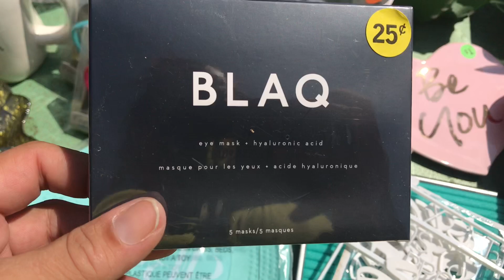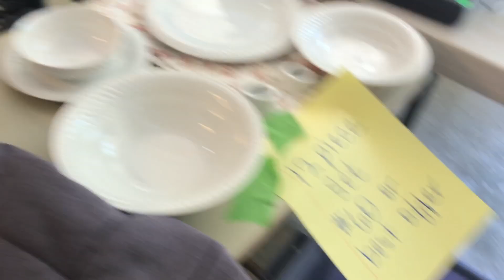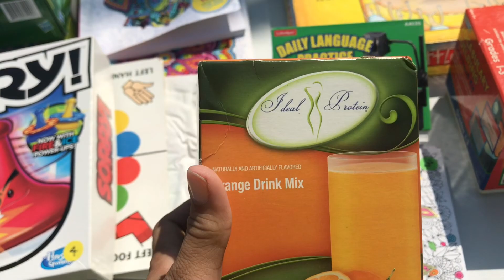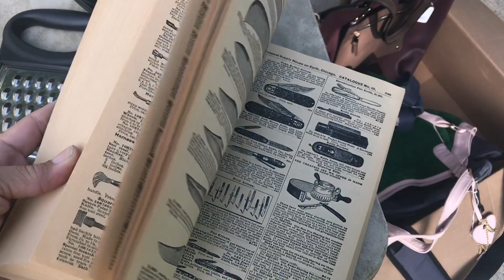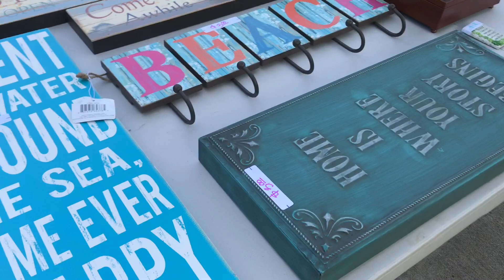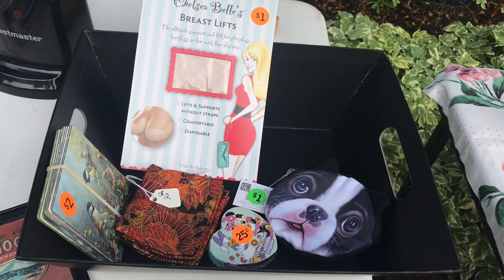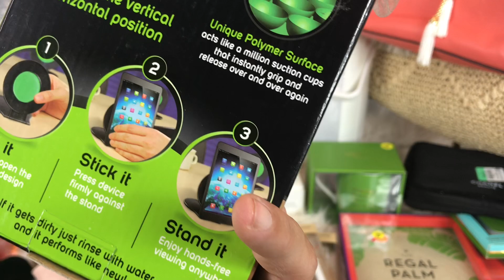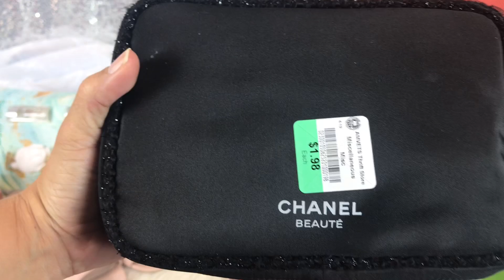Yard sale with me! I found Gucci , Chanel & Kate spade !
I hope you like my garage sale haul